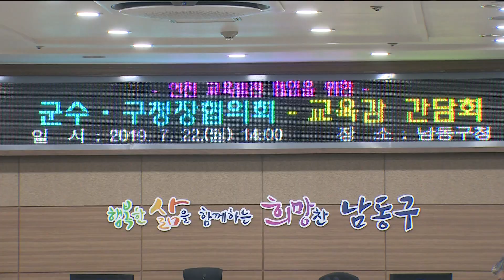군청·구청장-교육감, 교육 현안 협력 강화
박인애 앵커)
지난해 인천시교육청이 교육 현안 해결을 위해 군수·구청장과 협력을 강화하기로 하고 간담회를 가졌는데요. 올해도 이를 위해 한 자리에 모였습니다. 지역별 현안은 물론 교육청의 협의 안건도 올라 심도 있는 논의가 진행됐습니다. 배상민 기잡니다.

리포트)
인천 교육발전을 위해 군수·구청장과 교육감이 한 자리에 모였습니다.

지자체와 교육청간 협력이 필요한 각종 교육 현안이 논의됐습니다.

서구와 미추홀구는 지역 주민들의 삶의 질 향상을 위해 학교 도서관과 체육시설, 부설주차장 등 학교시설 개방을 건의했습니다.

-싱크 : 이재현/서구청장-

"야간 시간대에 주택가 주민들의 주차난이 심각하기 때문에 요구 지역을 중심으로 저희들이 몇 면이라도 가능할 것 같아서 수요 조사를 해봤습니다."

-싱크 : 김정식/미추홀구청장-

"학교시설 개방을 위해 소통과 협의를 통해 학교가 학생 뿐만 아니라 지역주민과 함께 어울릴 수 있는 공동체 공간으로 거듭나기를 기대해 봅니다."

교육청은 학생들의 안전과 수업권 보장이 무엇보다 중요하다면서도 학교시설 개방을 위해 관련 협의 기구를 만들겠다고 설명했습니다.

-싱크 : 류석형/남부교육지원청교육장-

"학생 안전, 이용자 사고, 시설관리 문제 등 학교시설 개방에 대한 어려움을 호소하고 있습니다. 이런 문제를 해결하기 위해서 교육지원청과 자치구, 단위 학교로 구성된 학교시설개방협의회를 설치 운영하겠습니다."

옹진군은 주민복지시설 건립을 위해 폐교부지 매각과 함께

고등학교 미설치지역의 관외 고등학생에 대한 생활비 지원을 교육청에 요청했습니다.

-싱크 : 장정민/옹진군수-

"북도면의 폐교와 영흥면의 폐교, 덕적초등학교 관사와 부지도 긍정적으로 매각 검토를 해주시길 요청드리겠습니다."

한편 교육청은 학교 폭력과 관련해 민관학 공동체를 구축하고, 지자체별 폭력예방 캠페인과 교육 프로그램 운영을 요청했습니다.